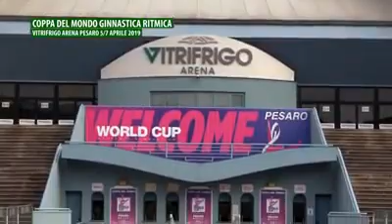INTERVISTA MAMME TYCHE ASD ALLA WORLD CUP PESARO 2019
INTERVISTA SU TV ROSSINI DELLE MAMME TYCHE ALLA WORLD CUP PESARO 2019